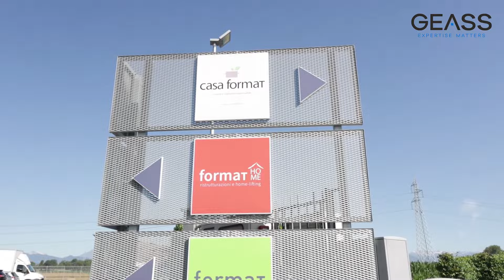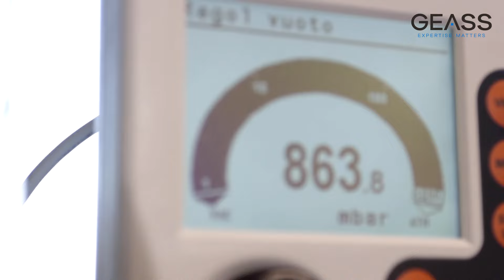I Ristoranti Stellati scelgono Geass e gli evaporatori rotanti Heidolph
Come funziona l'evaporatore rotante Heidolph in una cucina stellata. Igor Macchia Executive chef del Ristorante "La Credenza" di San Maurizio Canavase (TO), ci spiega come funziona l'evaporatore rotante Heidolph e introduce quelle che sono le applicazioni in una cucina innovativa e creativa di un ristorante stellato Michelin. Sfruttando il principio dell'evaporazione sottovuoto, si ottengono sapori unici e gusti naturali, perchè i principi organolettici delle materie prime, non vengono alterati dalla cottura ad alte temperature.